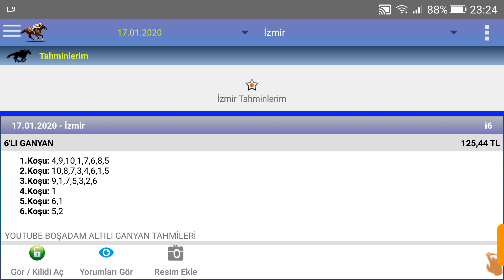17 ocak 2020 cuma İzmir altılı Ganyan tahmini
Aslolan ilk dört at tır bol şanslar